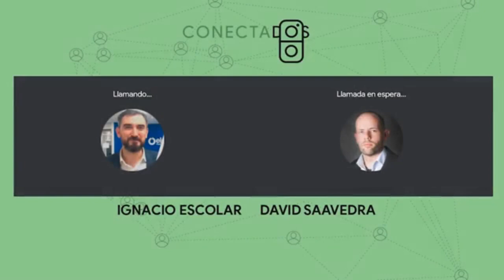Mi entrevista con Ignacio Escolar | David Saavedra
Entrevista que me hicieron para Eldiario.es y autorizada por ellos para ser reproducida en este canal. Me ha servido para poder seguir desarrollando mi visión de qué es verdaderamente el extremismo, cómo se llega a él y lo difícil que es abandonarlo en contra posición a lo sencillo que es llegar hasta él.